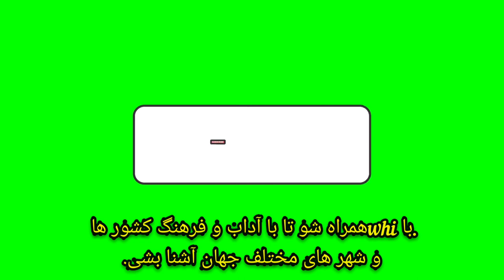culuter of greeting in iran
Hello, I am minoo zarpoosh. Join whi to get acquainted with the customs and culture of different countries and cities of the world.

Musician: @iksonmusic